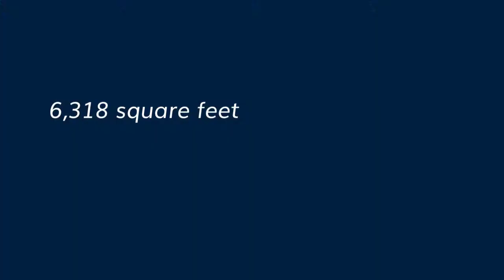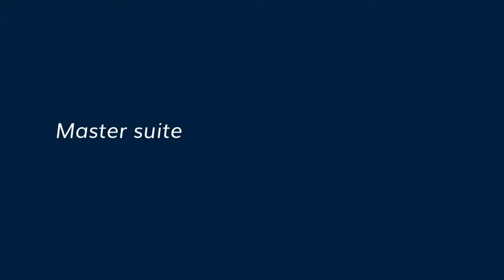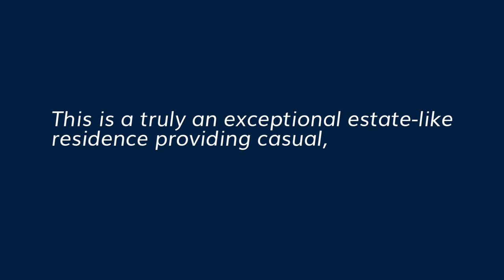FRENCH COUNTRY ELEGANCE ON TABBS CREEK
This impeccable French country design in the waterfront community of Tabbs Creek is situated on the pristine body of water by the same name.  Just a few minutes from the Chesapeake Bay and its sandy beaches, and nearby villages with charming shops and fine restaurants, this location could not be more convenient to local amenities